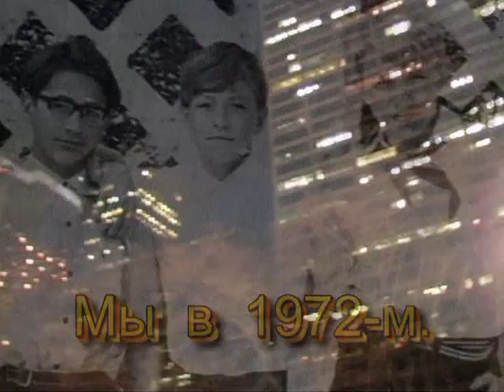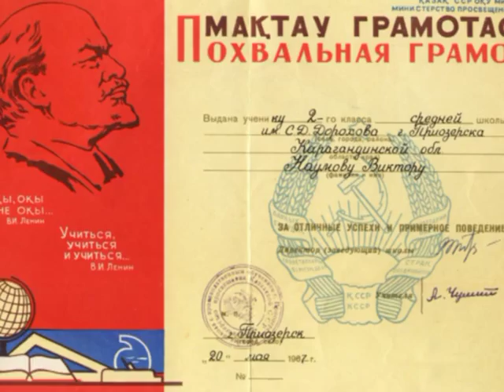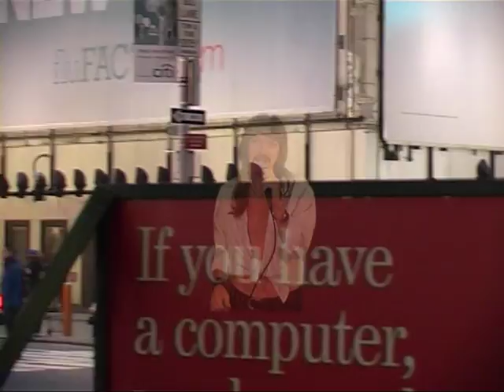С Новым годом, Приозёрск!!!.mpg